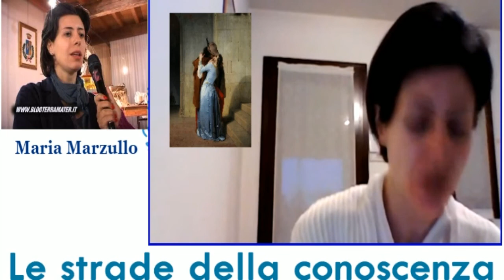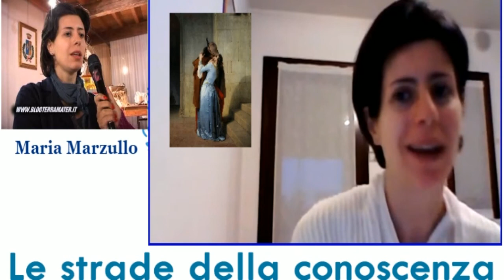Le strade della conoscenza 01 04 2020